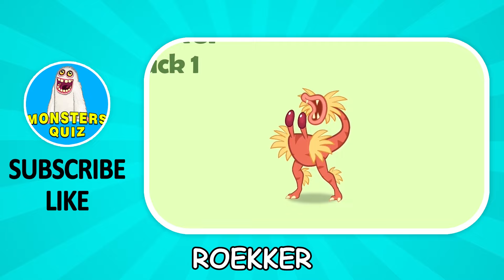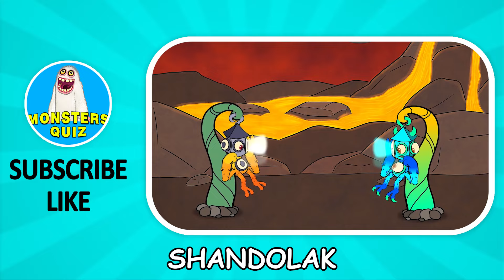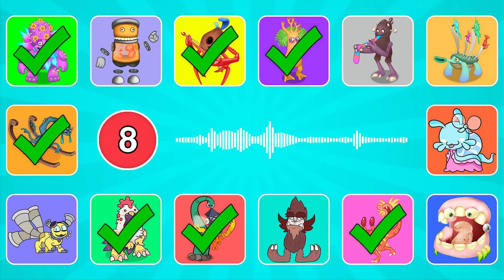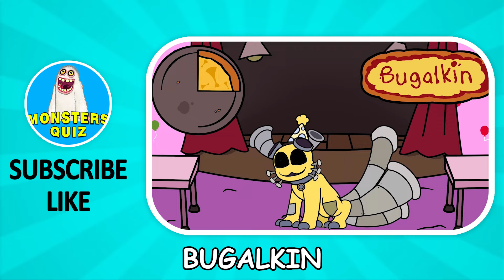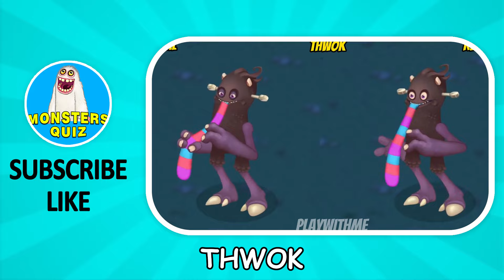GUESS the MONSTER'S VOICE / MY SINGING MONSTERS / CLUCKASAURUS, BUGALKIN, YOSEMYEDDY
🖐Hi! In today's video we will GUESS the MONSTER'S VOICE / MY SINGING MONSTERS / CLUCKASAURUS, BUGALKIN, YOSEMYEDDY

Monsters in video: Bugalkin, Cluckasaurus, Krash, loch nitt, Maxillaphone, Peckidna, Roekker, Shandolak, Swirlusc, thwok, Ukunut, Yosemyeddy, Rare Barrb, Rare Rootitoot